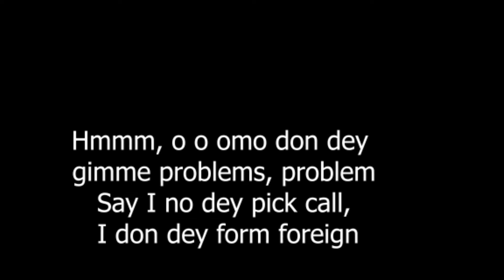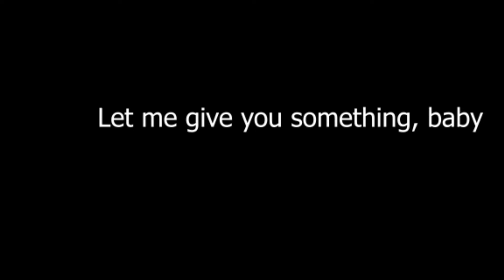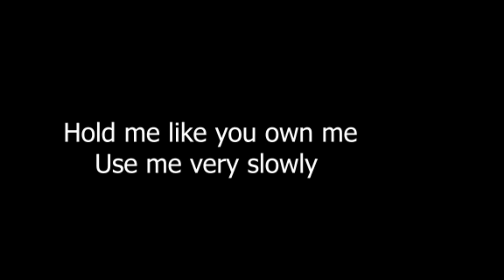Call by Iyanya ft Ayra Starr lyrics video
call by ayra starr
call by ayra starr lyrics
call by iyanya
call by iyanya ft ayra starr lyrics
ayra starr new song 2022